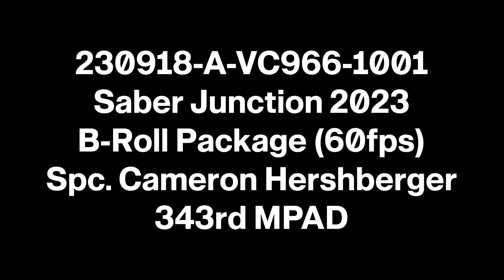Saber Junction 2023 Full Mission B Roll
Saber Junction 2023 | Full Mission B-Roll Package

GERMANY
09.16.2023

Saber Junction 2023 is an annual exercise from Sept. 6 to 16 designed to increase the 2nd Cavalry Regiment lethality, capabilities and readiness to deter aggression in support of NATO’s collective deterrence and defense initiatives. The 11th Armoured Cavalry Division is responsible for training more than 4,000 soldiers from the U.S. and 14 NATO, allies and partner nations participating in the exercise.

VIDEO INFO

Location: DE